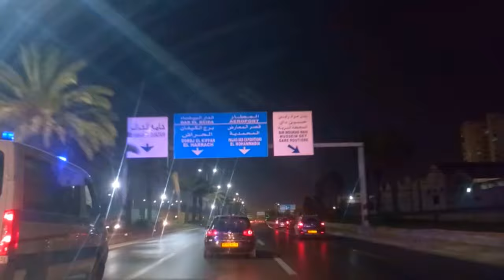تابعو جولة ليلية جميلة على شارع جيش التحرير بالجزائر العاصمة ALN BY NIGHT